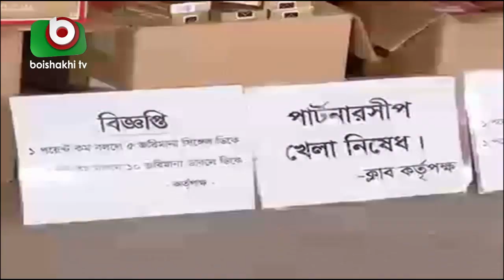রাজধানীর আরো কয়েকটি ক্লাবে অভিযান | Kalabagan Krira Chakra | Latest News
রাজধানীর আরো কয়েকটি ক্লাবে অভিযান | Kalabagan Krira Chakra | Latest News | Taslim | 20Sep19